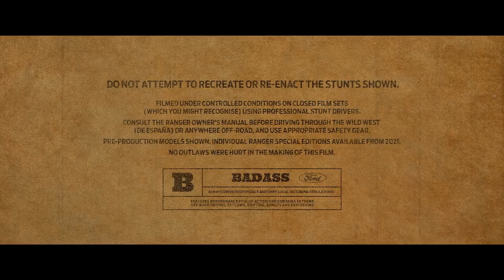Ranger Raptor Special Edition The Good, The Bad + The Badass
FORD RANGER RAPTOR е върхът на пикапите. Специалното му издание сега демонстрира по-епично офроуд изпълнение в този блокбастър от Дивия Запад.

Този каскадьорски експлозивен реверанс към жанра спагети уестърн е заснет в Badlands на Алмерия, Испания. Участват Ford Ranger Raptor Special Edition и неговите партньори, заклели се да защитават града си от тълпа прашни бандити.

В този град рейнджърите са героите. Вижте как Ford Ranger Raptor Special Edition, Ranger Stormtrak, Ranger Wolftrak и Ranger MS-RT се пръскат по улиците, за да държат бандитите под контрол. Великолепната четворка епични пикапи на Ford разкриват своята мощ и индивидуални качества на терена на дивия запад на Испания.

В ГЛАВНАТА РОЛЯ:

RANGER RAPTOR SPECIAL EDITION предлага всичко, което харесвате в оригиналния Ranger Raptor и към него добавя още стил. Например, ивиците на капака и покрива, визуално увеличава силната му физика и допълнително привлича вниманието.

Но всички знаем, че самоличността на Raptor не е само външен вид. Неговият внушителен дизайн се задвижва от вълнуваща динамична производителност и изключителни възможности.

Уникалното шаси на Ford Performance е оптимизирано за високоскоростно шофиране извън пътя и увереност при движение на всякакви терени. Окачването е специално проектирано и настроено да се справя със страховития терен с висока скорост, като същевременно оставя водача в пълен контрол и комфорт. Амортисьорите Fox Racing Shox и системата Position Sensitive Damping за чувствително позициониране спрямо условията на пътя осигуряват равновесието и стабилността, необходими в екстремни ситуации на шофиране.

10-степенната автоматична скоростна кутия на Ford, която Raptor споделя с F-150 Raptor, е създадена с помощта на високоякостна стомана, алуминиеви сплави и композити за оптимизиране на издръжливостта и теглото. А технологиите за безопасност в помощ на шофьора повишават доверието на водача, изправен пред непознати офроуд предизвикателства или трудна работна среда. (Или лоши момчета в Дивия Запад.)

Този модел с лимитирано издание е предназначен за истински офроудъри, които търсят следващия си епичен автомобил и ще е в продажба от средата на 2021 г. с по-малко от 1000 броя в Европа.

ЯКАТА ТРОЙКА В ПОДДЪРЖАЩИ РОЛИ:

RANGER STORMTRAK е първокласният пикап в спортен стил. Гланцови черни екстериорни детайли, червени акценти на решетката, кожени седалки с червени шевове и бродиран надпис Stormtrak и 18“ черни алуминиеви джанти са само част от елементите, които му позволяват наистина да изпъкне в тълпата.

RANGER WOLFTRAK е работният кон на екипа. Проектиран за здрава работа на открито. С матово черни акценти в екстериора, подови стелки, понасящи всякакви метеорологични условия и специално защитно покритие на товарната зона, здравината и издръжливостта са качествата, отличаващи Wolftrak.

RANGER MS-RT може да се похвали със съдържание и стил. Роден от славната традиция на моторните спортове, неговият дизайн в рейсинг стил включва състезателни джанти, ефектни акценти от въглеродни влакна и бодикит, вдъхновен от автомобилния спорт.